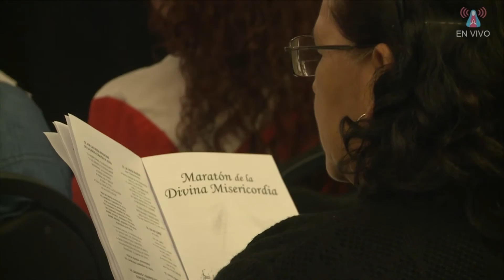Por la Fuerza Invencible del Sagrado Corazón de Jesús - 06/12/2016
Maratón de la Divina Misericordia

Monterrey, México - 06/12/2016

Tu Misericordia, Tu Misericordia
Tu Luz infinita, Tu eterno Amor
salvarán a la humanidad
A todos los reinos
a todos los pueblos
a toda la vida,
a toda la esencia de la Creación
de Nuestro Señor
Por la fuerza invencible
del Sagrado Corazón de Jesús
Padre amado, atiende y escucha
nuestras súplicas
Tu Divino Ser, oh Eterno Rey
elevarán a cada corazón,
a cada consciencia de este planeta
en cada rincón, en toda la tierra
triunfará el Amor de Dios